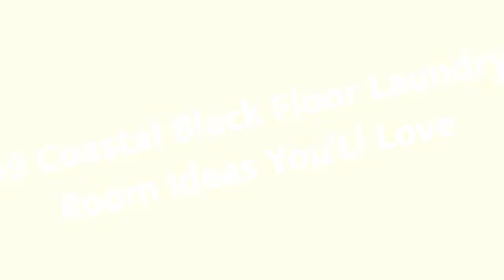75 Coastal Black Floor Laundry Room Design Ideas #913 You'Ll Love ♡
Browse coastal laundry room ideas and decor inspiration. Discover designs for custom coastal laundry rooms and closets, including coastal utility room organization and storage solutions.

0:00 - Intro
0:00:12 -  #1
0:00:17 -  #2
0:00:22 -  #3
0:00:27 -  #4
0:00:32 -  #5
0:00:37 -  #6
0:00:42 -  #7
0:00:47 -  #8
0:00:52 -  #9
0:00:57 -  #10
0:01:02 -  #11
0:01:08 -  #12
0:01:14 -  #13
0:01:20 -  #14
0:01:26 -  #15
0:01:32 -  #16
0:01:38 -  #17
0:01:44 -  #18
0:01:50 -  #19
0:01:56 -  #20
0:02:02 -  #21
0:02:09 -  #22
0:02:16 -  #23
0:02:23 -  #24
0:02:30 -  #25
0:02:37 -  #26
0:02:44 -  #27
0:02:51 -  #28
0:02:58 -  #29